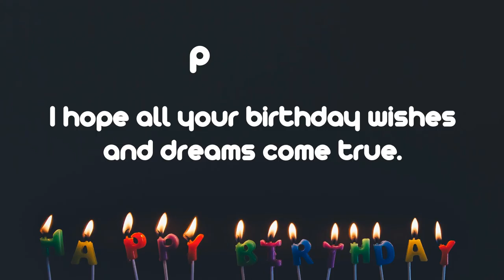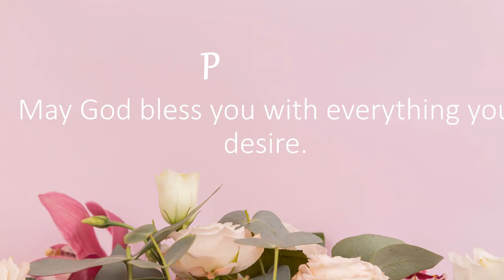Happy Birthday Wishes to POWELL